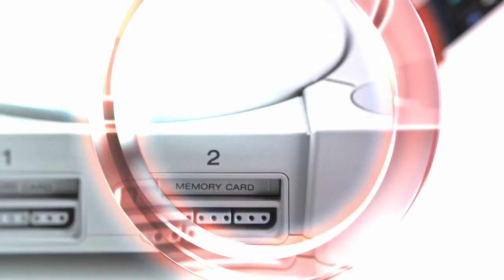Call of Duty Infinite Warfare part 4